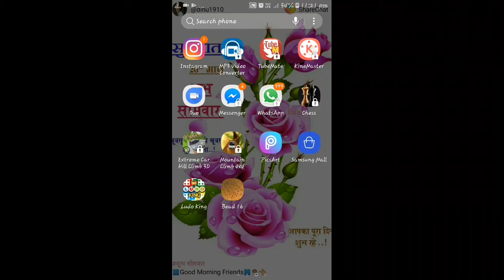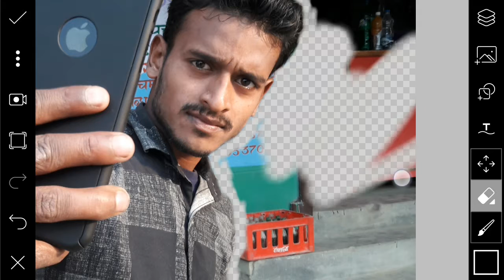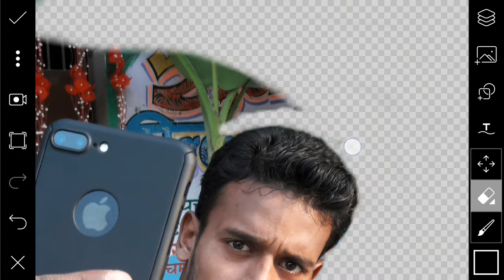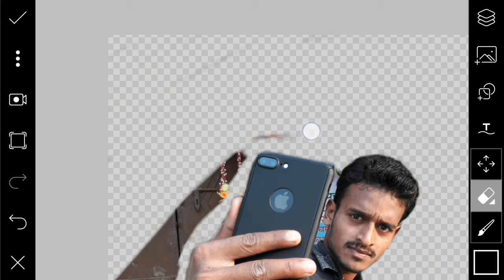How to Background Remove | Easily In picsart Tutorial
picsart editing,
picsart best editing,
picsart tutorial,
picsart,
picsart app,
picsart android,
picsart all,
picsart animation,
picsart art,
picsart background,
picsart blur,
picsart cartoon,
picsart clipart,
picsart cartoon tutorial,
picsart collage,
picsart creative,
picsart crack,
picsart disintegration,
picsart dslr,
picsart dispersion,
picsart drawing,
picsart download,
picsart effects,
picsart editor,
picsart face,
picsart fire,
picsart font,
picsart full apk,
picsart guru,
picsart guide,
picsart galaxy,
picsart girl,
picsart gif,
picsart gun,
picsart glow,
picsart ghost,
picsart hack,
picsart hair,
picsart hdr,
picsart hd,
picsart hindi,
picsart hairstyle,
picsart iphone,
picsart ios,
picsart instagram,
picsart ideas,
picsart ironman,
picsart icon,
picsart joker,
picsart japan,
picsart kabir khan,
picsart kabeer,
picsart kids,
picsart kpop,
picsart kpop edit,
picsart khmer,
picsart keren,
picsart kad raya,
picsart logo,
picsart light,
picsart layers,
picsart lens,
picsart levitation,
picsart latest,
picsart manipulation,
picsart manipulation tutorial,
picsart mobile,
picsart manipulation tutorial dream boy,
picsart mod,
picsart mask,
picsart new editing,
picsart new,
picsart new version,
picsart name,
picsart oil,
picsart online,
picsart official,
picsart overlay,
alone boy editing
saturation effect
Picsart manipulation editing 2018
Picart editing tutorial in hind
taukeer editz
cb professional editing
action boy editing
popular editing
•picsart tutorial deutsch,
•picsart editing tutorial iphone,
•picsart editing tutorial lockscreen,
•picsart tutorial español,•
•picsart editing tutorial for pc,•
•picsart full tutorial,
•picsart tutorial italiano,•
•picsart photo manipulation tutorial,
•picsart photo studio tutorial
• creative manipulation,
• creative tutorial,
• manipulation tutorial,
• movie poster design,
• Explosion Tutorial,
• Double Exposure,
• tutorial,
• photo editor,
• picture editing,
• photo manipulation,
• Disintegration PicsArt Tutorial,
• photo editing software,
• How to make Tumblr Outlines,
• edit photos,
• photography,
• photo effects,
• photo editing,
• free photo editing,
• Make the most HD photo
• logo Design
Picsart Editing background remove in picsart
Picsart remove background
Background Remove in Hindi tutorial
Picsart remove background change colour Effects